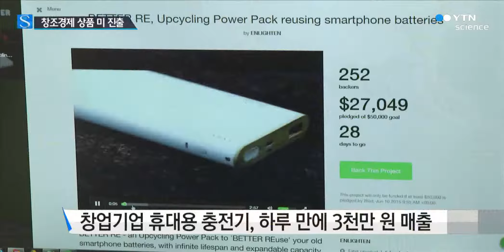창조경제 상품, 출시 첫날 3천만 원 대박 / YTN 사이언스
[앵커]
정부가 창조경제를 확산하기 위해 2년 전부터 '무한상상실'이라는 창작 공간을 만들기 시작했는데요.

이곳에서 만든 아이디어 상품이 미국 시장에서 출시 하루만에 3천만 원 매출을 기록하며 주목 받고 있습니다.

심재훈 기자가 보도합니다.

[기자]
새로운 아이디어 제품을 판매하는 미국의 한 인터넷 사이트.

국내 창업기업이 개발한 휴대용 충전기가 출시 하루만에 3천만 원 어치 가까이 팔려나갔습니다.

제품을 개발한 29살 신기용 씨는 지난해 7월 창업에 나섰습니다.

지구촌 에너지 빈곤 문제를 연구하던 대학원생 시절, 창업 아이디어가 떠올랐습니다.

버려지는 휴대폰 배터리를 넣어 휴대용 충전기로 사용할 수 있게 하는 간단한 장치.

신 씨는 과천과학관의 무한상상실을 활용해 무료로 시제품을 만들어 초기 창업비용을 줄일 수 있었습니다.

[인터뷰:신기용, 인라이튼 대표]
"무한상상실에는 장소와 도움을 줄 수 있는 전문가들이 있어서 저희가 판매하고 있는 시제품을 만들기까지 시행착오를 줄일 수 있었습니다."

이곳 무한상상실에서는 창작자들이 다양한 제품을 개발하며 창업가의 꿈을 키우고 있습니다.

매일 60여 명이 방문해 3D프린터 등 공작기계를 무료로 사용해 가구와 드론, 자동차 등을 만들고 있습니다.

이렇게 만들어지는 제품이 창업으로 이어지고, 글로벌 시장에 진출할 수 있도록 지원하고 있습니다.

[인터뷰:박남식, 국립과천과학관 연구관]
"어느 분들이든 오시면 기계장비를 잘 사용할 수 있도록 도와드릴 뿐만 아니라 문제를 해결할 수 있게 전문가들이 지원해드리고, 좋은 제품이 나올 수 있도록 협조해드리겠습니다."

아이디어가 제품이 되고, 창업으로 이어져 일자리를 창출하는 창조경제.

누구나 참여할 수 있는 무료 창작공간을 통해 창조경제의 꽃이 피어나고 있습니다.

YTN science 심재훈입니다.